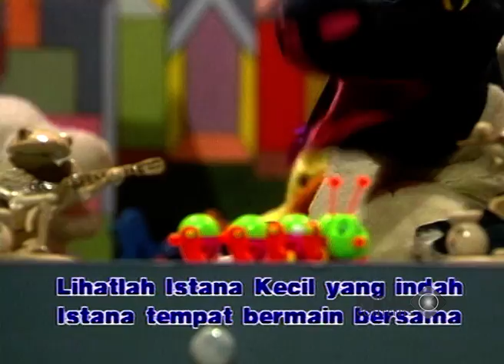SEMUA SENENG PAKE TOPI PANCI MAU NYANYI BARENG SAMA KOMO DOMBU DAN ULIL! - SI KOMO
SEMUA SENENG PAKE TOPI
 PANCI MAU NYANYI BARENG
SAMA KOMO DOMBU DAN ULIL! - SI KOMO

Berkelana Gembira bersama Si Komo kembali untuk menghibur adik-adik semua! Ayo, bernyanyi bersama Si Komo dan kawan-kawan. Ada Ulil si Ulat Kecil, Belu si Bebek Lucu, Dompu si Domba Putih dan Piko si Sapi Kokoh.

Kak Seto atau Seto Mulyadi yang menciptakan karakter Si Komo dalam lagu dan juga boneka "Si Komo". Si Komo merupakan karakter yang mirip dengan komodo berwarna hitam-putih. Karakter Si Komo menguat dan banyak dikenal luas. Kenalan yuk sama temen-temen Komo yang lain di serial Si Komo!

Saksikan penampilan lucu "SI KOMO" hanya di channel youtube LUCU AJA BOLEH!